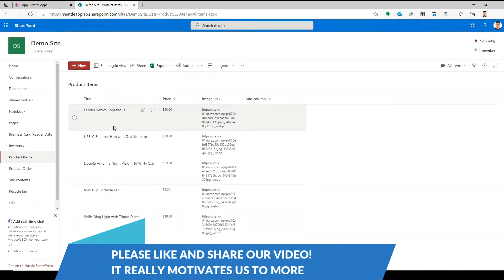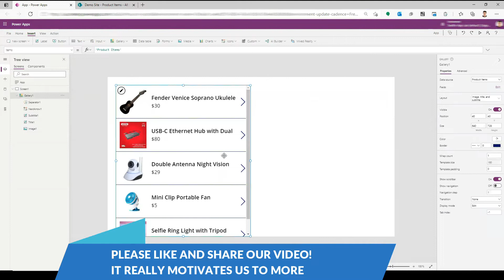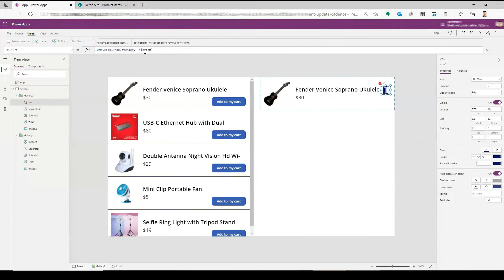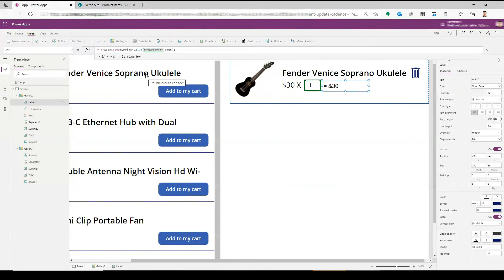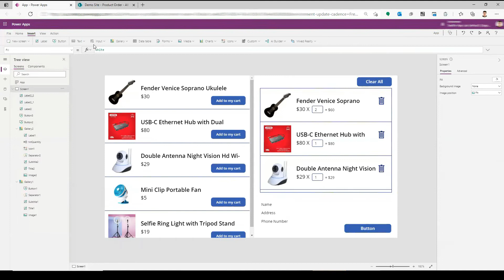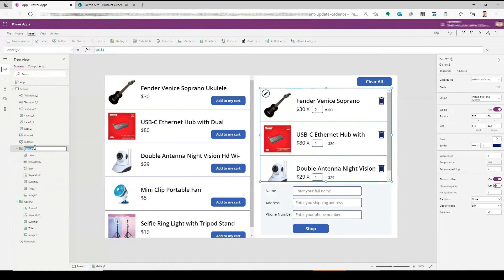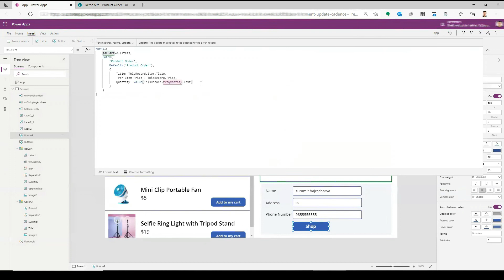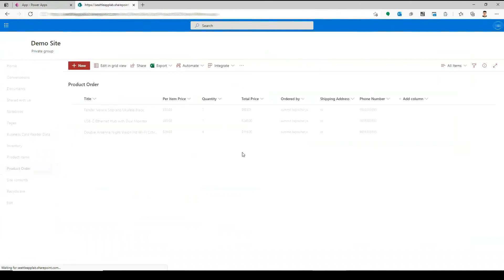Shopping Cart in PowerApps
In this episode, we will talk about shopping carts in PowerApps. We will use the SharePoint list to create a list of the product item, use the collection to create a cart, and then use Patch to move it to another SharePoint list as a product order.